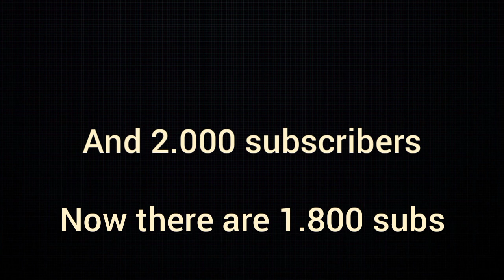Face reveal (100% real)